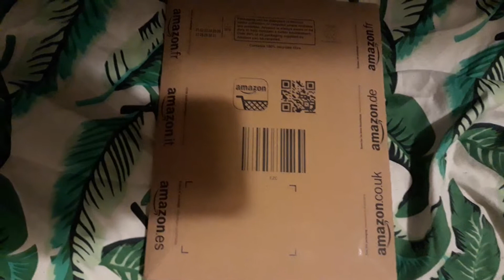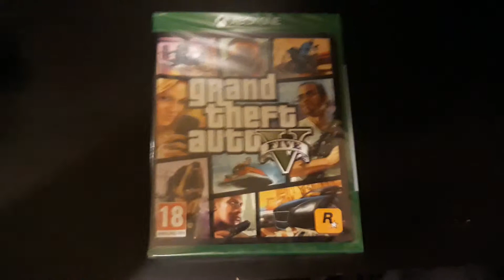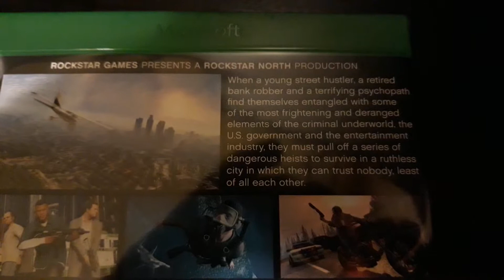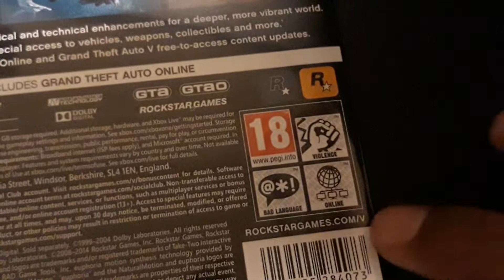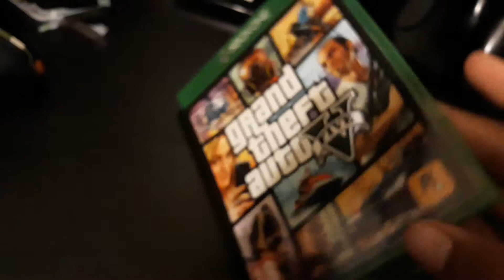XBX1 GRAND THEFT AUTO UNBOXING DISK